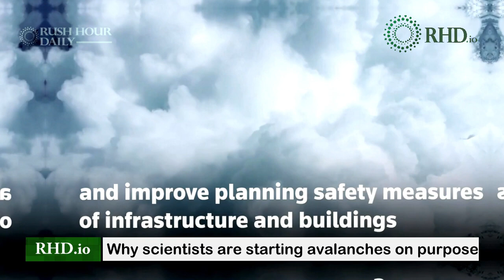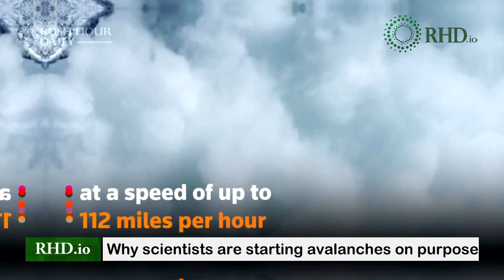Why scientists are starting avalanches on purpose